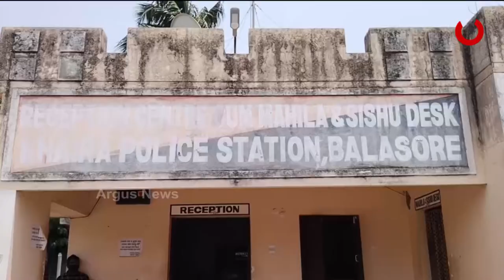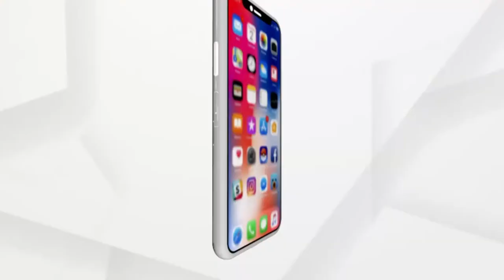ନାବାଳିକାକୁ ଭୁଜାଲିରେ ଆକ୍ରମଣ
ବାଲେଶ୍ବର ଖଇରା ଥାନା ତୁଟ ଗାଁରେ ନାବାଳିକାକୁ ଭୁଜାଲିରେ ଆକ୍ରମଣ । ଟିଉସନ ଯିବା ସମୟରେ ନାବାଳିକା ମରଣାତ୍ମକ ଆକ୍ରମଣ କଲା ଦୁର୍ବୁତ୍ତ ।